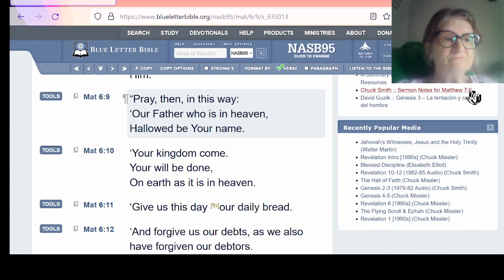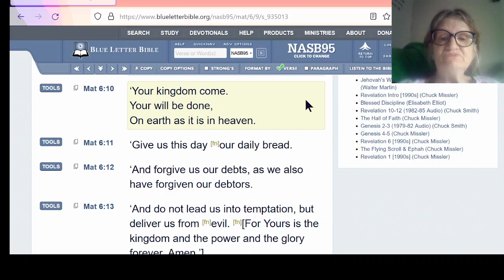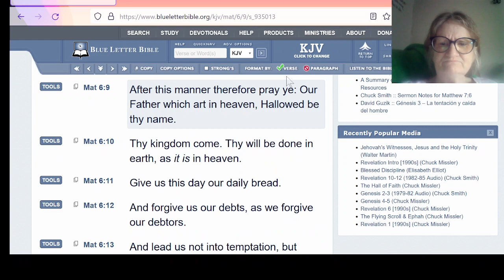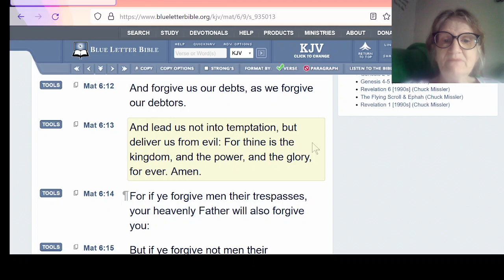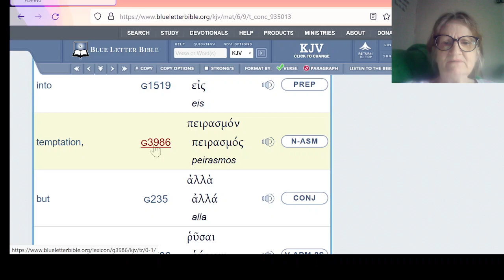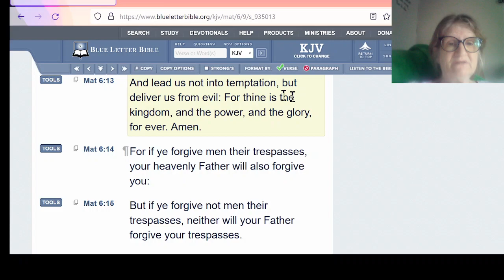WHAT "THE LORD'S PRAYER" IS REALLY SAYING, WHEN WE PRAY THIS TO OUR FATHER!!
Mat 6:13
And lead us not into ***temptation***, but deliver us from evil: For thine is the kingdom, and the power, and the glory, for ever. Amen.